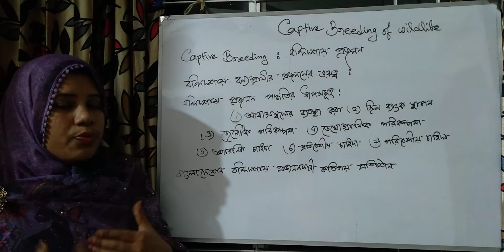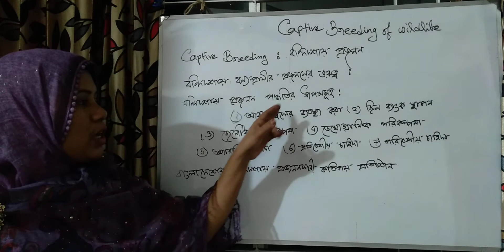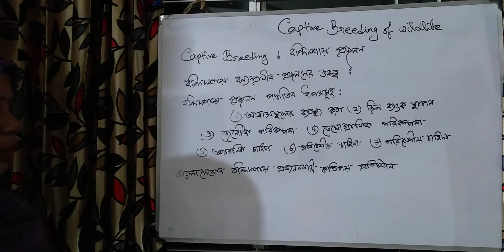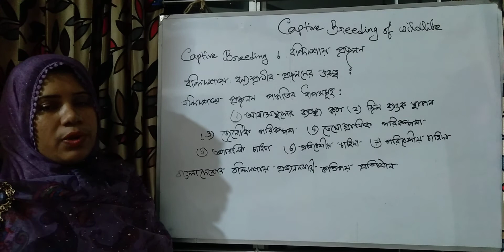Shamsunnahar, lecturer, Zoology department, Dhaka College, Dhaka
Honours 4th year, Wildlife Biology
on topics : captive breeding of wildlife